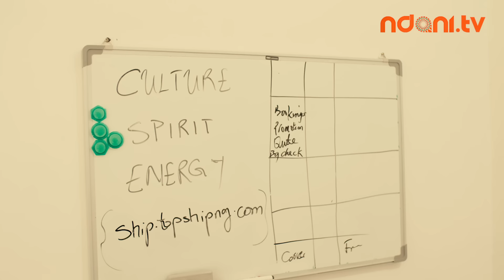Young CEO: Moses Enenwali - CEO and Co-founder Topship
Moses Enenwali is the Co-founder and CEO of Topship, a shipping platform that connects businesses to shipping services for international delivery of cargo and other goods. Think of it as the "Uber" or "Bolt" for shipped goods. On this episode of YoungCEO, he shares his journey as an entrepreneur, his thoughts on being a CEO, building the business and more. Watch!